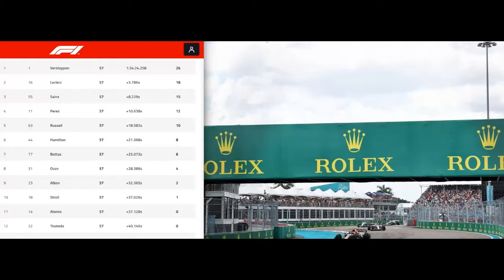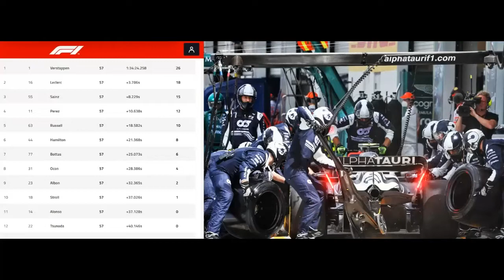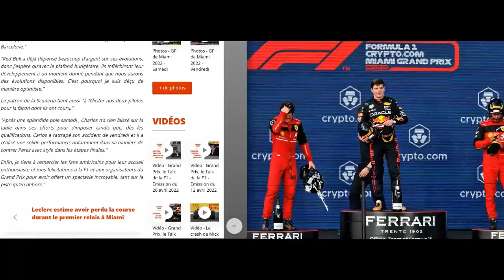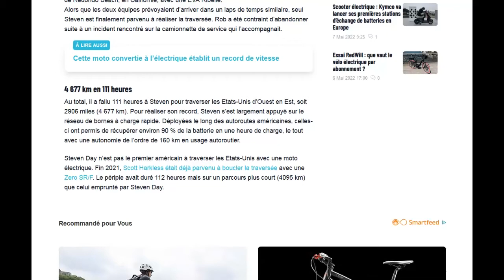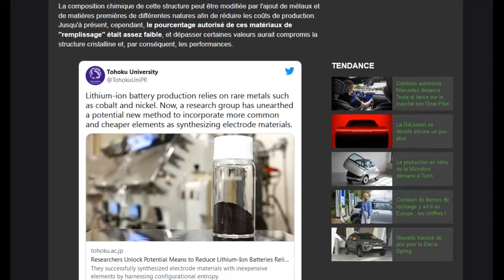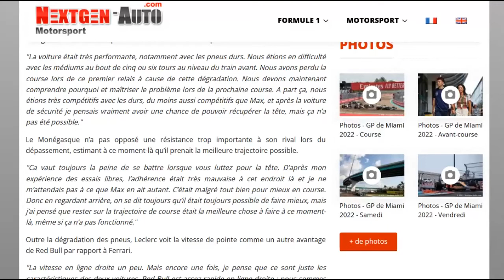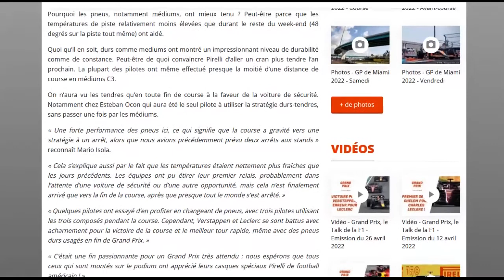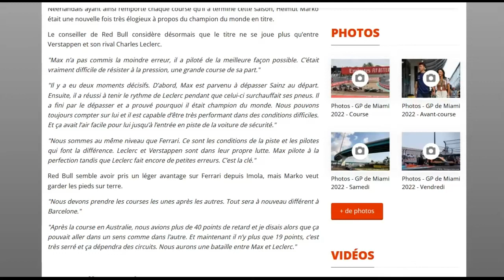Le JT de l'actualité Formule 1 et voitures électriques du 9 mai 2022